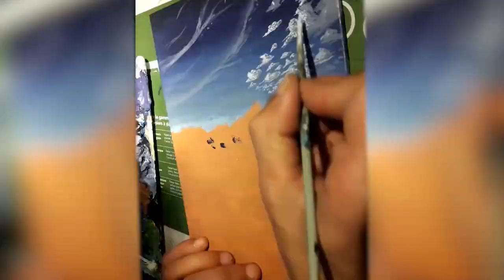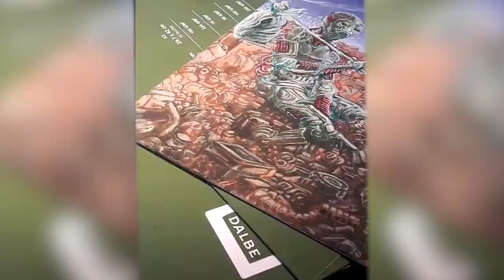[Time Lapse] Robotic tramp - Acrylic painting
Here's a quick time lapse of a small 240*180mm canvas i made for an exhibition - Acrylic Painting